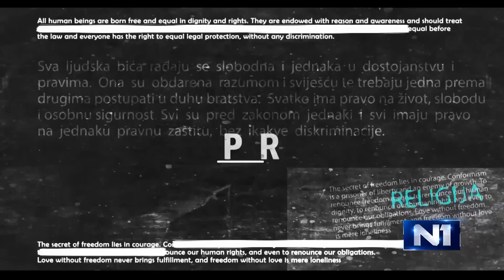Mustafić za N1: HDZ još nije napravio elementarni civilizacijski korak